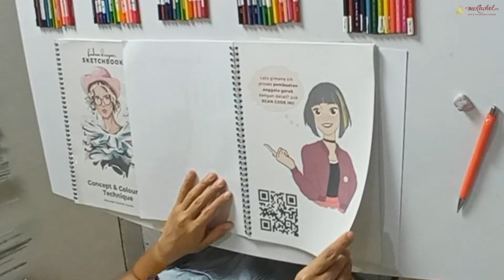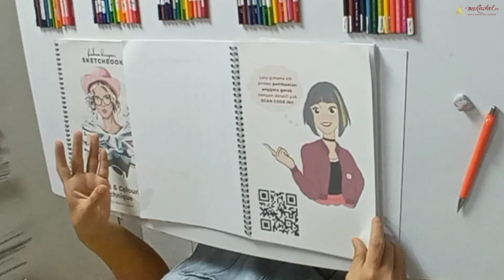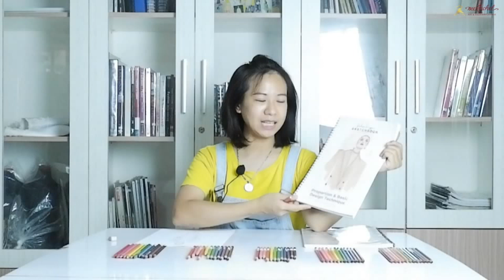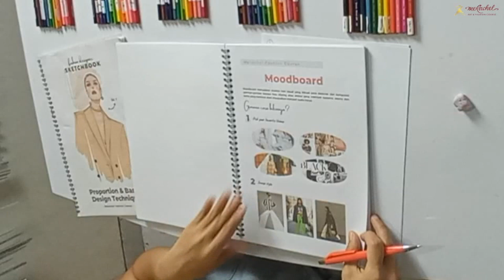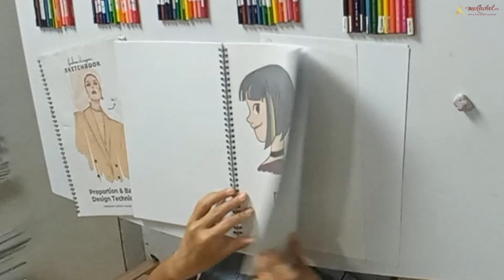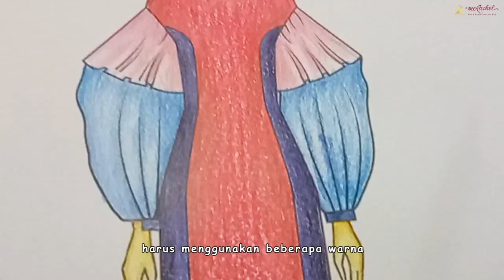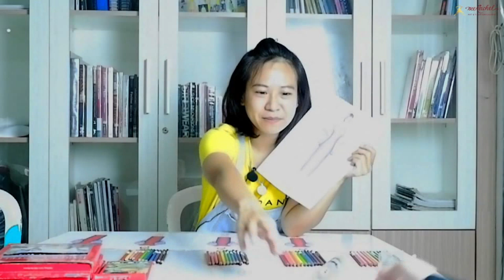BATTLE! 5 Pensil Warna Terbaik! Mana yang paling cocok untuk belajar design?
Mana sih pensil warna yang paling cocok untuk designer fashion?

IG Partner : dorothysoeryo_batikdesigner

Shopee/Tokped merachelfashioncourse